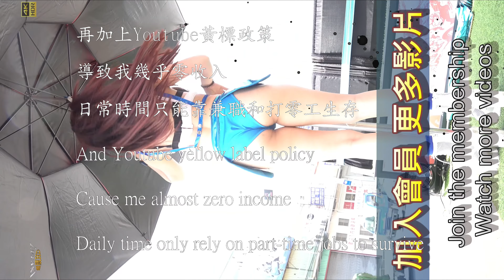【無限HD】Sexy Goddess 62 龍龍 采霓 芽芽 伊伊(4K HDR)@哈瑪星朝生宮池府千歲